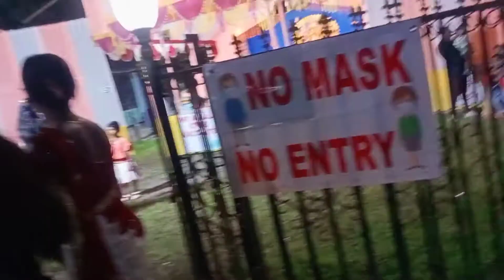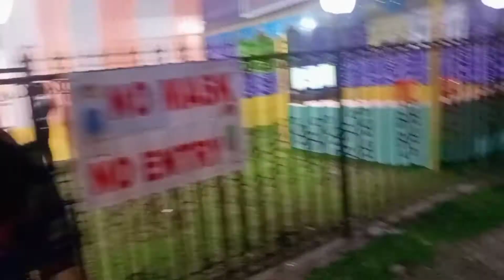BONGAIGAON DURGA PUJA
Assam Durga puja
festival of India
SDB VERITIES